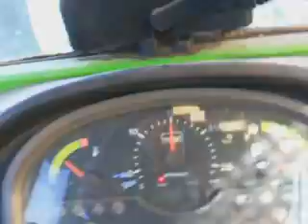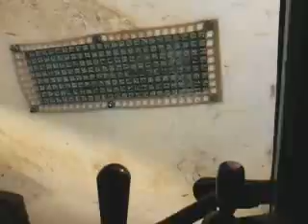Deutz-Fahr Agroplus am Gras Zetten und Agrotron K 100 am Mähen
ich am Zetten und und der Jungbauer ist am Mähen